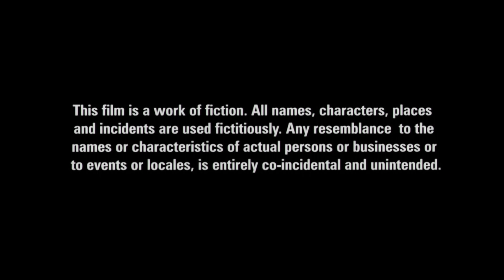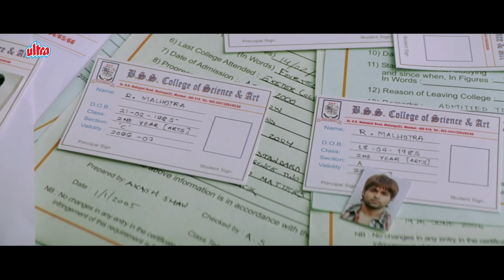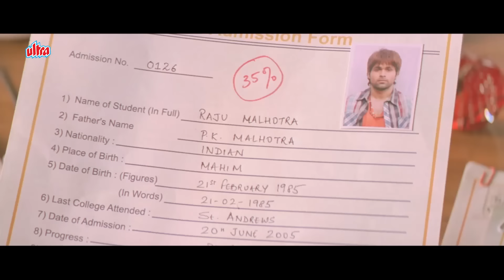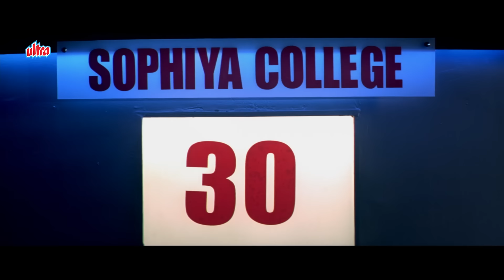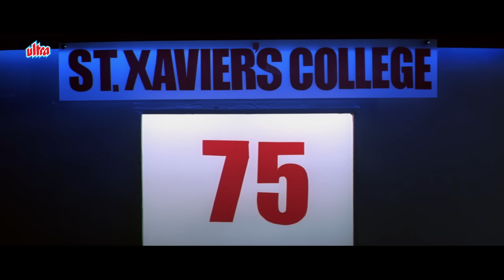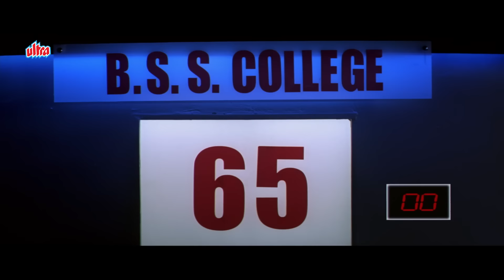Good Boy Bad Boy (2007) | Emraan Hashmi, Tusshar Kapoor, Tanushree Dutta | Comedy Bollywood Film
Movie: Good Boy Bad Boy  (2007)
Cast : Emraan Hashmi, Tusshar Kapoor, Tanushree Dutta, Isha Sharvani. Paresh Rawal.

Synopsis:
Two college students exchange their classes after the college management mixed their identical names by mistake.